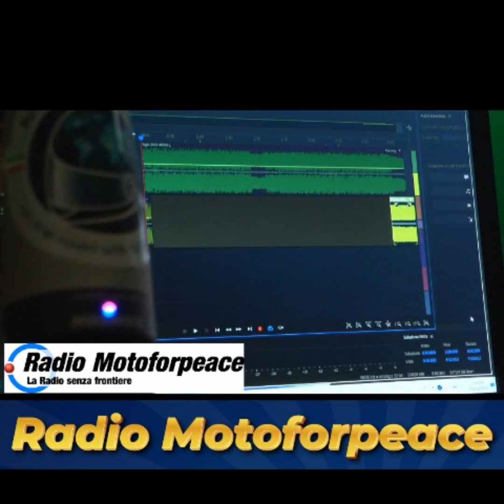Puntata del 08 novembre 2023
Nuovo capitolo del nostro diario di bordo. Tutti noi stiamo lavorando  per una sorpresa, quindi vi invito ad essere pazienti.
Oggi, il nostro team si trova a La Serena, Cile, in un contesto ricco di impegni e attività significative. Nella giornata odierna, in particolare, il team avrà l'opportunità di visitare una Casa per anziani gestita con amore e dedizione dalla Congregazione delle Suore delle Piccole Sorelle del Desamparados. Queste suore si prendono cura di circa un centinaio di anziani, svolgendo un lavoro straordinario per garantire loro la migliore qualità di vita possibile. Ma non sono sole in questa missione, sono supportate da un gruppo di volontari, medici e assistenti sociali che condividono lo stesso spirito di servizio.
E domani, 9 novembre, il nostro team avrà un'altra giornata impegnativa, poiché visiterà una Casa gestita dalle Suore diocesane dell'Istituto Francescano Missionarie di Gesù. Questa struttura è un luogo di speranza e trasformazione per bambini provenienti da tribunali minorili e situazioni ad alto rischio. La scuola accoglie bambini dalla prima infanzia fino alla scuola superiore, fornendo loro un ambiente sicuro e stimolante per apprendere e crescere. In particolare, la scuola si concentra su bambini provenienti da settori vulnerabili, noti come la parte alta di Coquimbo.
In questo viaggio, abbiamo l'opportunità di conoscere storie di resilienza, generosità e speranza. Continuate a seguirci mentre condividiamo queste esperienze e continuiamo a diffondere il messaggio di solidarietà e amore in Sud America.
Dopodomani – 10 novembre – il team si rimetterà in viaggio direzione Santiago del Cile, una tappa di oltre 470 Km"